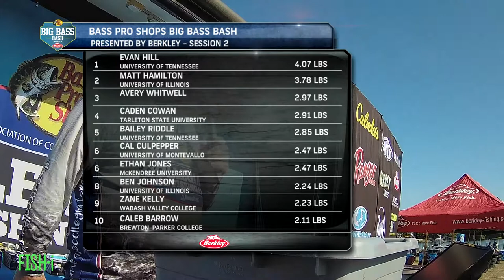Weigh-In: Day 2 Session 2 presented by Berkley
Watch weigh-in highlights from Day 2 Session 2 presented by Berkley from the 2020 Bass Pro Shops Big Bass Bash presented by Berkley at Kentucky Lake.